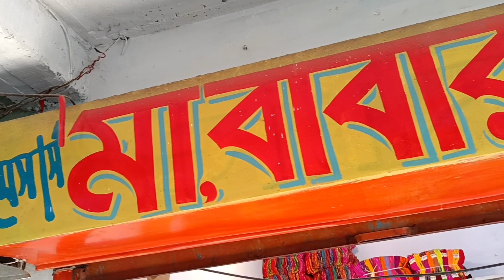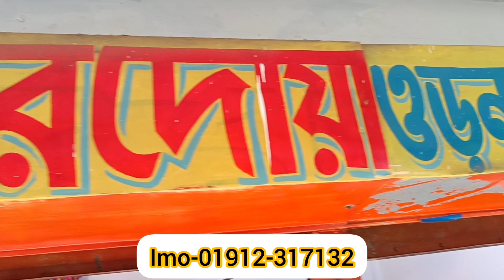মাত্র ২৫ থেকে শুরু, ওড়না ও হিজাবের সর্ববৃহৎ স্থায়ী পাইকারি বাজার, সুতির, পাকিজা, চায়না, অরগেন্ডি।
দোকানের ঠিকানা
মায়ের দোয়া ওড়না হাউজ
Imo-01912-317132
দোকান নং ১৩, ১৮, ১৯
গাউছিয়া মার্কেট তয় তলা
ভুলতা রূপগঞ্জ নারায়ণগঞ্জ।

আশা করি আপনারা সবাই আল্লাহর অশেষ রহমতে ভালো আছেন, আপনারা যারা সরাসরি কারখানা তৈরি ওড়না ও হিজাভ গুলো খুবই রিজোনেবল প্রাইসে কিনে ভালো মুনাফ অর্জন করতে চান তাদের জন্য গুরুত্বপূর্ণ ভিডিও হবে ইনশাল্লাহ।

দর্শক ক্রয় করিবার আগে যাচাই-বাছাই করে নিবেন এতে করে আপনাদের কোন ধরনের হয়রানির শিকার হতে হবে না।

আর্থিক লেনদেন নিয়ে ঝামেলা হলে আমার এই চ্যানেলটি কখনোই তার দায় নিবে না।